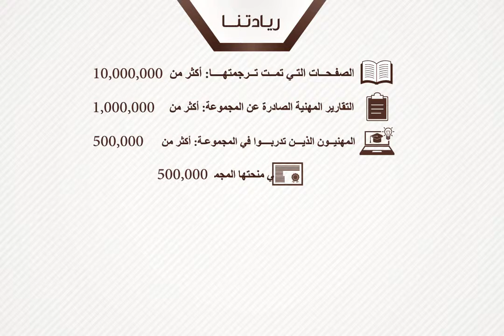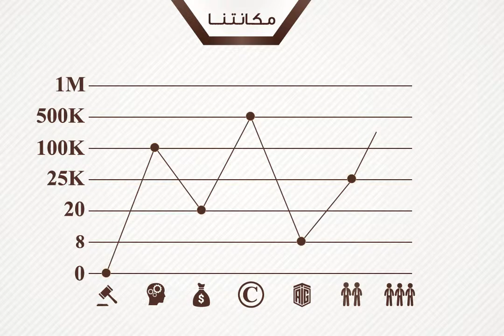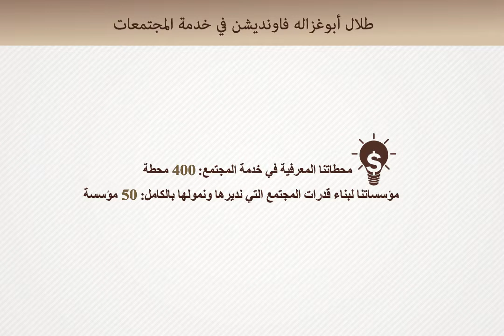Talal Abu-Ghazaleh Organization - 2017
Talal Abu-Ghazaleh Organization (TAG-Org) is the largest Global  group of professional services firm in the fields of Consulting, Training, Human Resources, Recruitment, Translation, Domain Name Registration, IP Valuation, Information Technology, Real Estate, Capital Services, Intellectual Property.